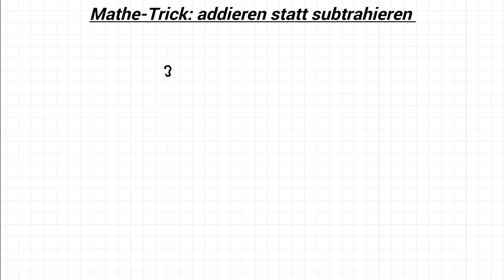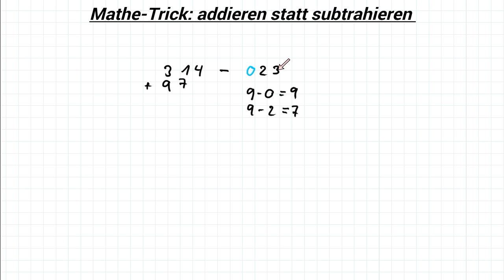Mathe Trick: Addition durch Subtraktion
Ein netter Trick mit dessen Hilfe man zwei Zahlen voneinander abziehen kann indem man zwei Zahlen zusammenzählt.